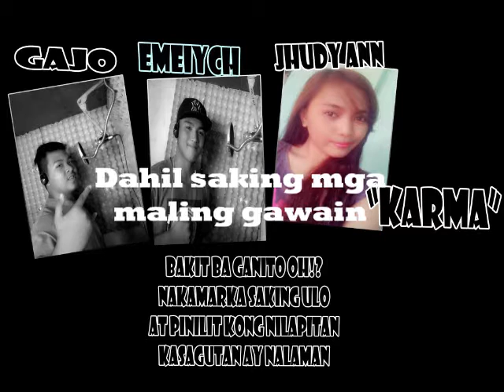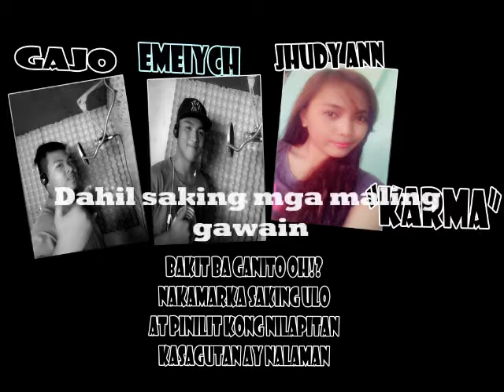nuEvastyLEr(simpLeng_manGaawit)_KARMA